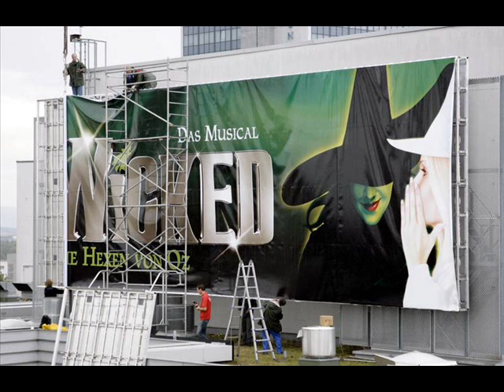Wicked - Theater Germany Trailer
Us Trailer from the Wicked production 2oo8 on Rügen, Germany!